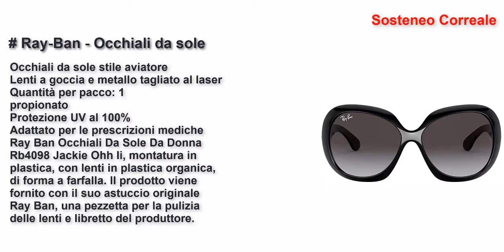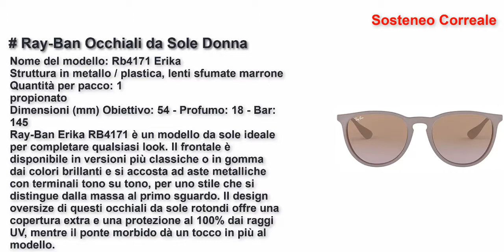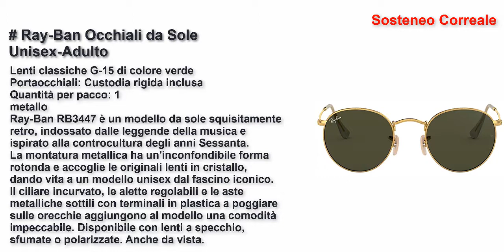I 5 migliori occhiali da sole donna 2021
Gucci GG0034S 002 Occhiali da Sole, Nero (Black/Grey), 54 Donna
Ray-Ban - Occhiali da sole
Ray-Ban Occhiali da Sole Donna
Havaianas Noronha/M, Occhiali da Sole Unisex Adulto
Ray-Ban Occhiali da Sole Unisex-Adulto